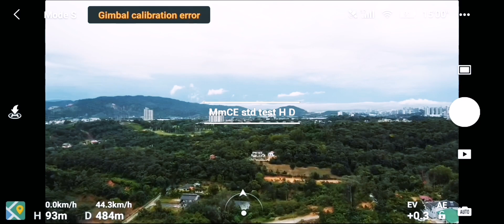dji mavic mini CE Standard test Height & Distance